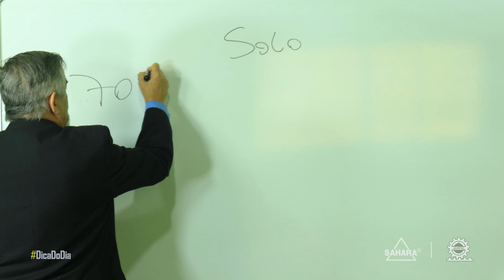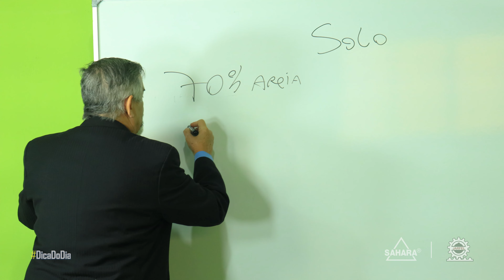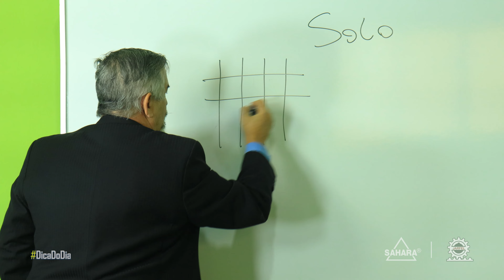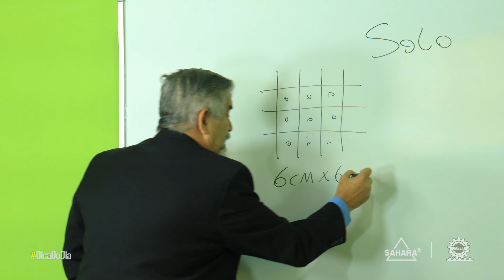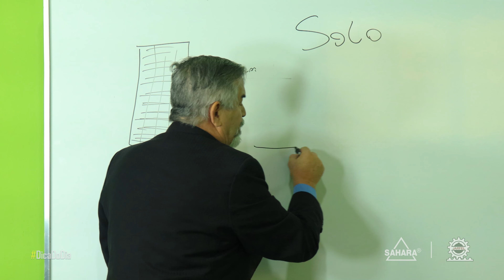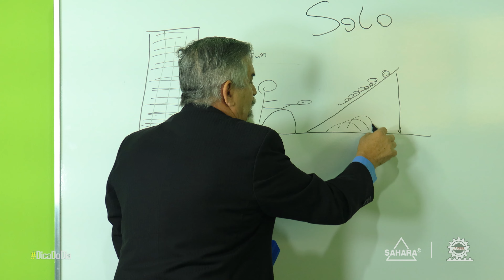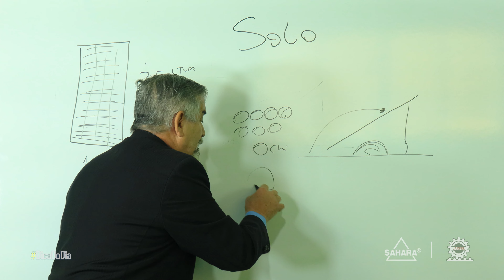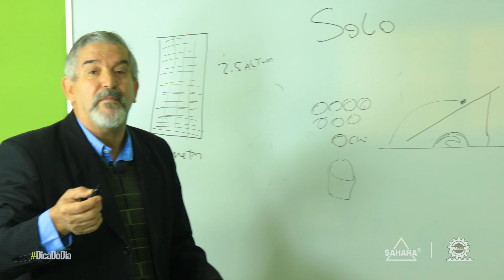A Sucesso da Sua Fábrica Começa Por Aqui! - Jarfel Sahara